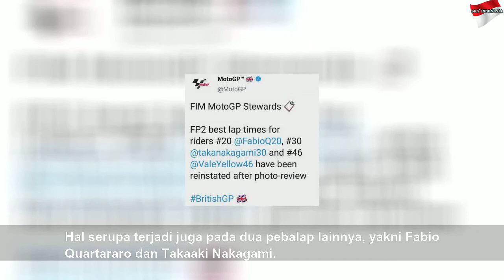Drama MotoGP Inggris, Catatan Waktu Rossi Urung Dibatalkan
Drama MotoGP Inggris, Catatan Waktu Rossi Urung Dibatalkan | High Night
MotoGP Inggris sudah diwarnai drama sejak FP2, di mana catatan waktu Valentino Rossi di FP2 dibatalkan dan diperhitungkan kembali.